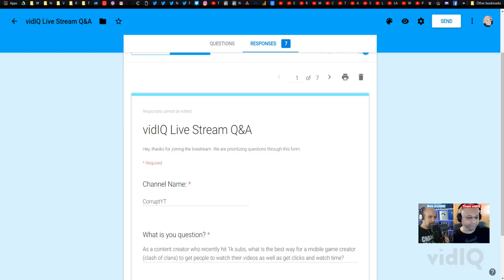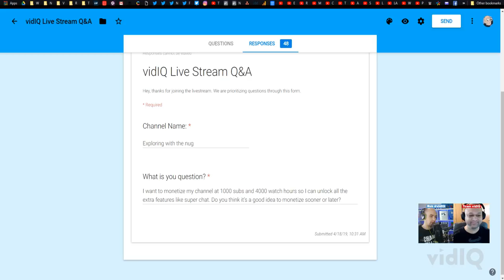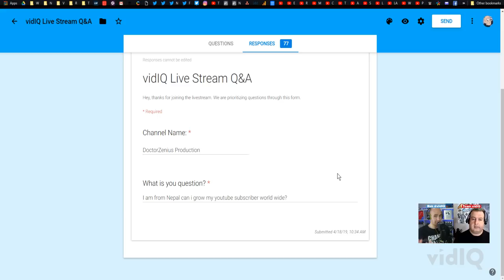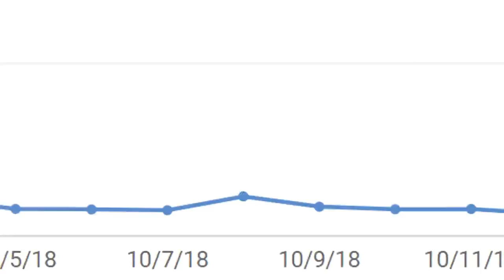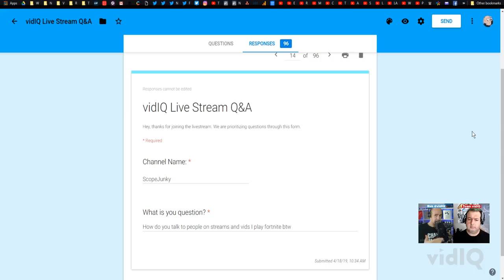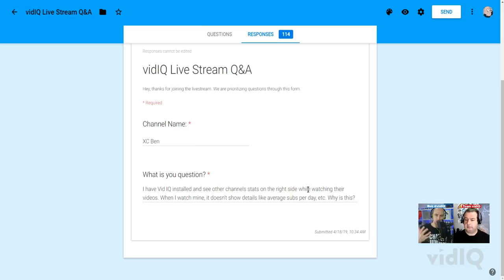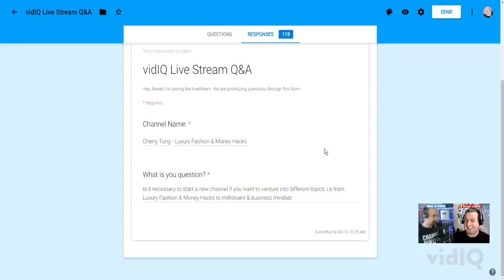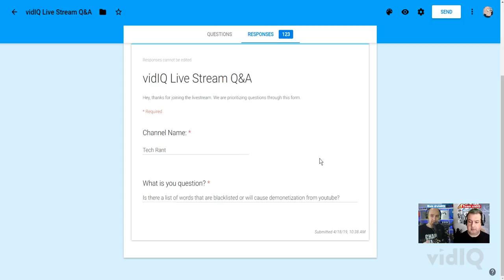How to Get More Views and Subscribers... LIVE Q&A!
How to Get More Views and Subscribers... we'll answer all your questions about YouTube, vidIQ and your channel!

Watch, learn, take action.